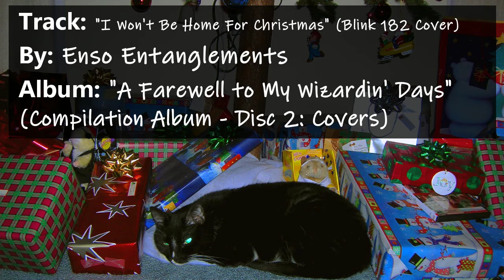I Won't Be Home For Christmas (Blink-182 Cover) - Enso Entanglements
From: "A Farewell to My Wizardin' Days" Compilation Album - Disc 2: Covers
Featuring: George Kemper